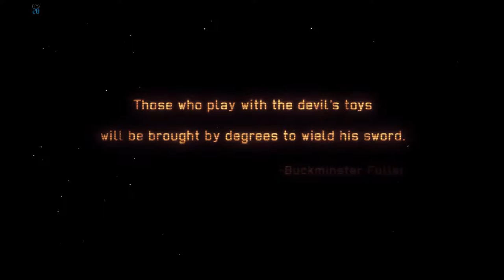Let's Play XCOM: Enemy Within! Ep 1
John, Nick, and the poor doomed fools under their command are the only thing standing between humanity and an alien invasion in Let's Play XCOM: Enemy Within!

Game: XCOM: Enemy Within
Expansion of: XCOM: Enemy Unknown
Developer: Firaxis Games
Publisher: 2K Games
Genre: Strategy